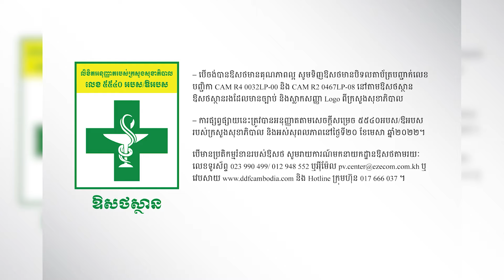លោក ឈុន ប៊ុនថន មិនរំពឹងខ្ពស់លើលទ្ធផល តែប្តេជ្ញាធ្វើឱ្យបានល្អនៅអូឡាំពិកប៉ារីស ឆ្នាំ ២០២៤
លោក ឈុន ប៊ុនថន មិនរំពឹងខ្ពស់លើលទ្ធផល តែប្តេជ្ញាធ្វើឱ្យបានល្អដើម្បីមុខមាត់ប្រទេសកម្ពុជានៅអូឡាំពិកប៉ារីស ឆ្នាំ ២០២៤
លោក ប៊ុនថន ជាអត្តពលិកលើប្រភេទកីឡាអត្តពលកម្ម វិញ្ញាសារត់ចម្ងាយ ៨០០ម៉ែត្រ ធ្លាប់ឈ្នះមេដាយមាសនៅព្រឹត្តិការណ៍កីឡាស៊ីហ្គេមលើកទី ៣២ ដែលកម្ពុជាធ្វើជាម្ចាស់ផ្ទះកាលពីឆ្នាំ ២០២៣ កន្លងទៅ។ ម្ចាស់មេដាយមាសកីឡាស៊ីហ្គេម ផ្នែករត់ចម្ងាយ ៨០០ម៉ែត្រ រូបនេះ ត្រូវបានជ្រើសរើសឱ្យទៅប្រកួតនៅព្រឹត្តិការណ៍អូឡាំពិកទីក្រុងប៉ារីស បន្ទាប់ពីទទួលបានសិទ្ធិអនុគ្រោះ ក្នុងនាមជាប្រទេស ១ នៃចលនាអូឡាំពិក។
លោក ឈុន ប៊ុនថន នឹងត្រូវប្រកួតលើប្រភេទកីឡាអត្តពលកម្ម ផ្នែករត់ចម្ងាយ ចំណែកអត្តពលិកកម្ពុជា ២រូប ផ្សេងទៀត ដែលត្រូវធ្វើដំណើរទៅការប្រកួតអូឡាំពិកទីក្រុងប៉ារីសដែរនោះ នឹងត្រូវប្រកួតប្រជែងលើប្រភេទកីឡាហែលទឹក។
ផលិតដោយសារព័ត៌មានឌីជីថលថ្មីៗ
សម្ភាស៖ ជា យូគៀង
រូបភាព៖ មឿន ម៉ាក់ថុង ឡេង សុភានិត្យ
ដំឡើងរូបភាព៖ មឿន ម៉ាក់ថុង